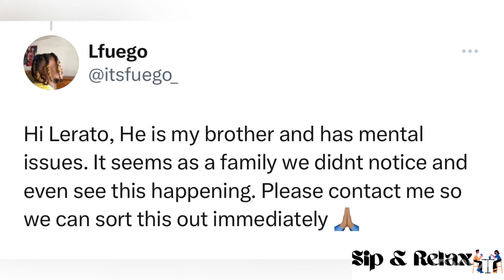Lerato Kganyago “baby daddy” s family finally speaks out 😭💔 | Here is the real truth